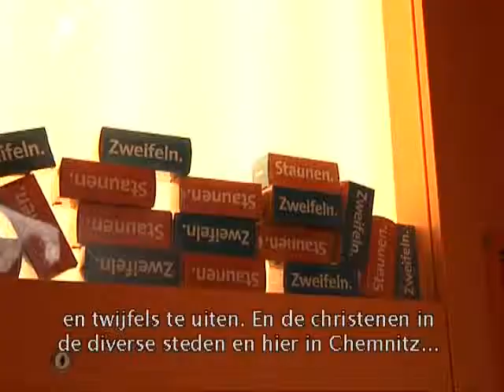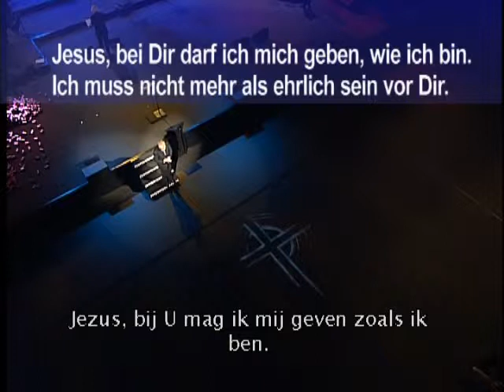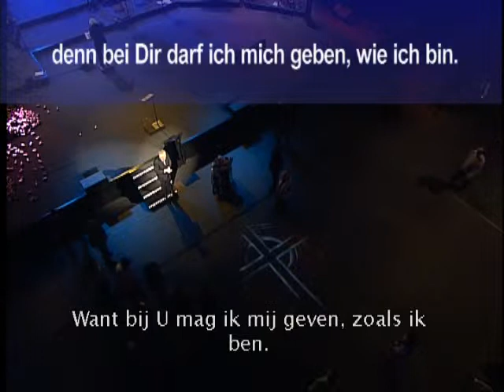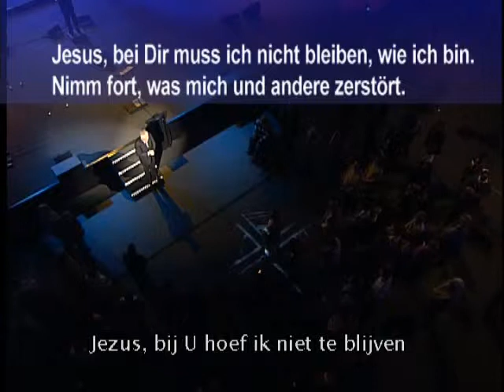prochrist 2009 - wie kan ik nog geloven? - ulrich parzany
worldwide gospel

Nederlands ondertiteld